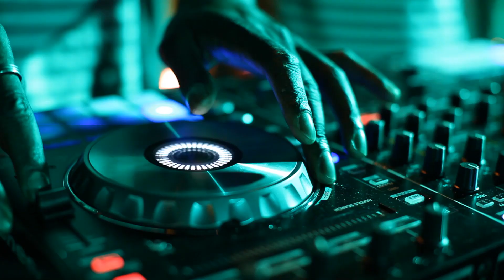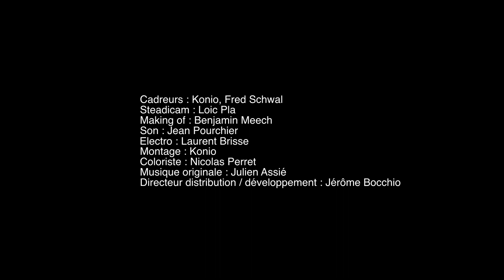Rodéo Nuts Act 3 Yan Nick!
RODEO NUTS Act3 Yan Nick!!!
Dernier épisode de la trilogie avec
Les frères Ayew, Souleyman Diawara, Alexander N'Doumbou et Rod Fanni

Production Rodéo Nuts
Réalisation Konio
Musique 1 : I'm Different ( Explicit ) Artiste : 2 Chainz
Musique 2 : Pursuit Of Happiness ( Steve Remix ) Artiste : Kid Cudi Feat. MGMT & Ratatat
Musique Générique : Rodéo Nuts